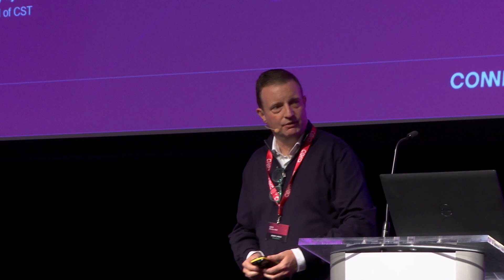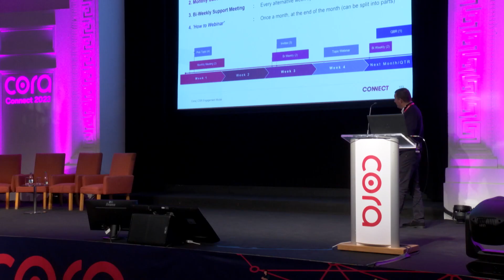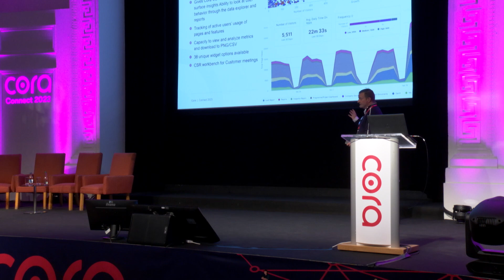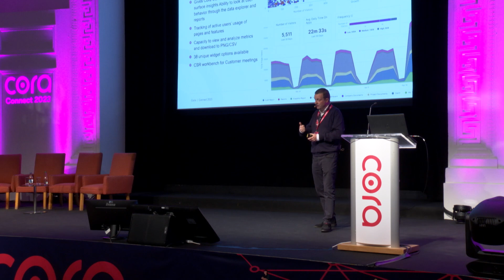Cora's Customer Success Revealed and Your Product Questions Answered!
Join Derry Lynch, Head of Customer Success Team (CST), as he takes the stage at our recent global client conference to introduce the outstanding members of our Customer Success and Product teams. In this engaging session, our experts provide insightful answers to your burning questions about our innovative product.